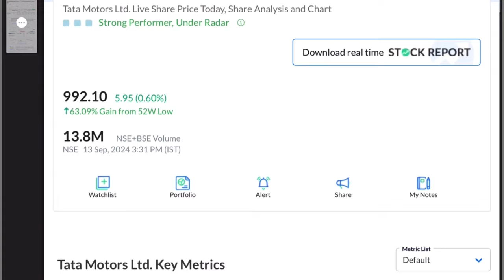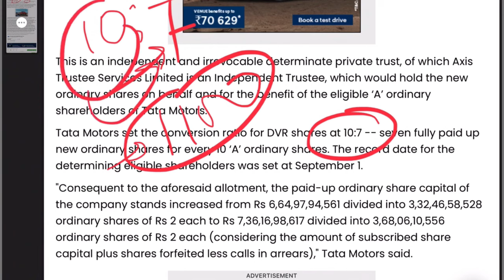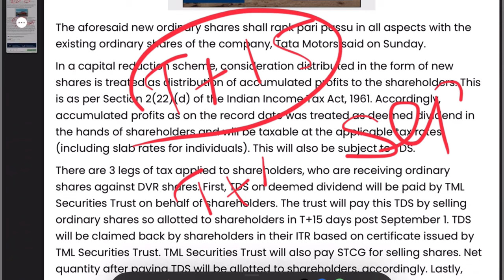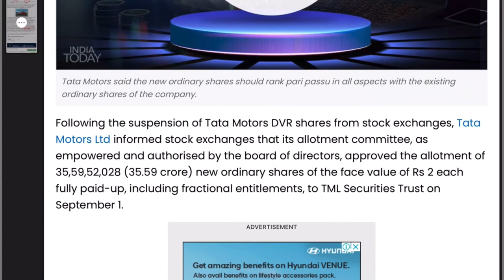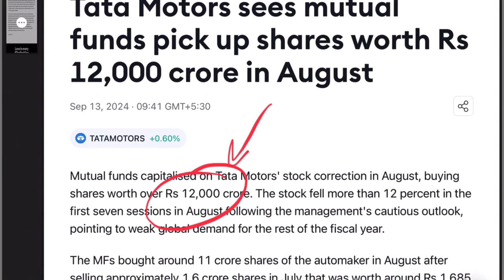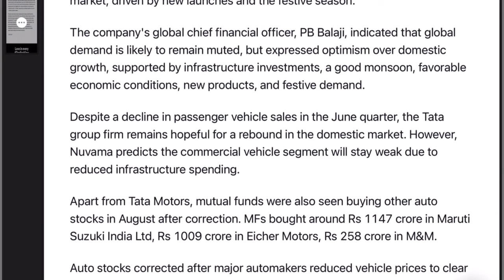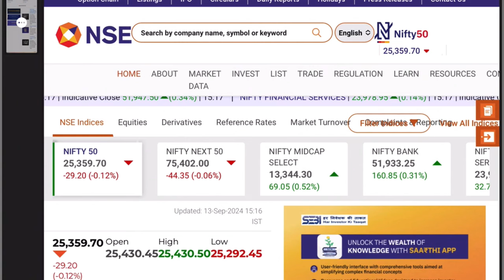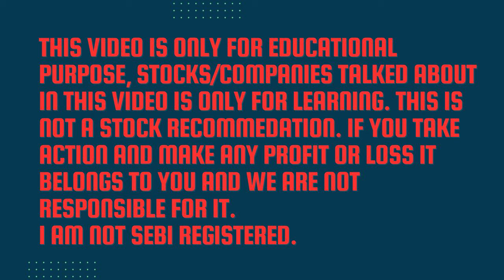Tata Motors DVR Share: शेयर कब तक आएगा खाते में.? TATA MTR Dvr share news, Tata Motors DVR share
Tata Motors Dvr share were suspended on September 1, when are you gonna get the back.?